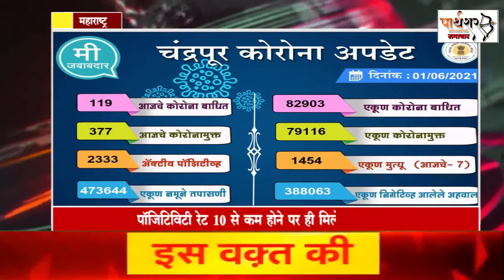मराठा समाज को EWS से 10% आरक्षण, चंद्रपूर में राहत नही- अत्यावश्यक दुकाने अभी भी 7 से 11 ही खुलेगी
*अब मराठा समाज को ईडब्ल्यूएस कोटे में 10 प्रतिशत आरक्षण*

सुप्रीम कोर्ट के मराठा आरक्षण रद्द करने के फैसले के बाद महाविकास आघाडी सरकार ने मराठा समाज को आर्थिक रूप से कमजोर वर्ग (ईडब्ल्यूएस) के तहत 10 प्रतिशत आरक्षण का लाभ देने का फैसला किया है। इससे मराठा समाज के अभ्यर्थियों को नौकरियों और शिक्षा में ईडब्ल्यूएस कोटे के तहत 10 प्रतिशत आरक्षण का लाभ मिल सकेगा। सामान्य प्रशासन विभाग द्वारा सोमवार को जारी शासनादेश के अनुसार यह आदेश सभी शैक्षणिक प्रवेश के लिए लागू होगा। राज्य में आर्थिक रूपसे कमजोर वर्ग के जिन व्यक्तियों की जाति महाराष्ट्र राज्य लोकसेवा अधिनियम 2001 में शामिल नहीं है, उन्हें सरकारी शैक्षणिक संस्था, अनुदानित विद्यालय, महाविद्यालय, शैक्षणिक संस्था, गैर अनुदानित विद्यालय, महाविद्यालय, स्वायत्त विश्वविद्यालयों की कुल सीटों में से 10 प्रतिशत आरक्षण सीटों पर लाभ मिल सकेगा। हालांकि, यह आरक्षण अल्पसंख्यक संस्थाओं में लागू नहीं होगा। सरकारी आस्थापना, अर्धसरकारी आस्थापना मंडल, महामंडलकी आस्थापना पर सरलसेवा पद के किसी भी संवर्ग की नियुक्ति के लिए 10 प्रतिशत आरक्षण ईडब्ल्यूएस के लिए लागू होगा।

*पॉजिटिविटी रेट 10 से कम होने पर ही मिलेगी ढील*

कोरोना की चेन तोड़ने के लिए सरकार ने कुछ पाबंदियां लगाई हैं। इन पाबंदियों को जिले में 15 जून 2021 की सुबह 7 बजे तक लागू किया गया है। सरकार के 30 सुधारित निर्देशों के तहत जिला स्तर पर पाबंदियां शिथिल करने की मुख्य शर्त याने जिले के पिछले सप्ताह का पॉजिटिविटी दर 10 या उससे कम होना चाहिए। परंतु चंद्रपुर जिले में यह दर 10 से अधिक होने के चलते पिछले जैसे ही पाबंदियां रहेगी। यहां पर केवल अत्यावश्यक सेवा की दुकानें सुबह 7 से 11 बजे तक शुरू रहेगी। पाबंदी शिथिल करने की दूसरी शर्त याने जिले में कुल ऑक्सीजन बेड के 60 प्रतिशत अथवा उससे अधिक ऑक्सीजन बेड रिक्त होना आवश्यक है।
 नियम का उल्लंघन करने पर कार्रवाई करने की चेतावनी दी गई है ।
 31 मई से आनेवाले शुक्रवार तक जिले का पॉजिटिविटी रेट 10 या उससे कम आया तो सरकार के सुधारित निर्देश के तहत जिले में राहत मिलेगी। इसके लिए नागरिकों का सहयोग जरूरी है।